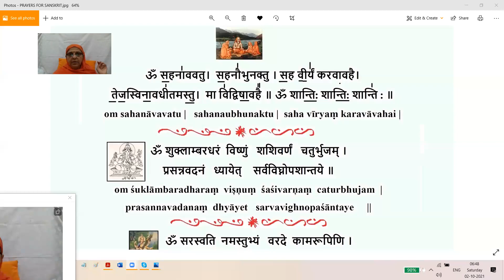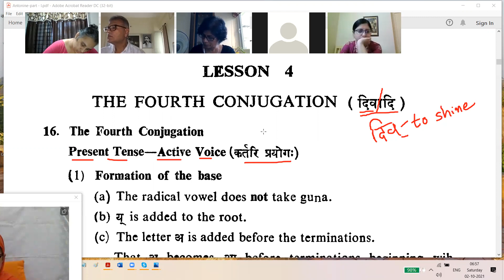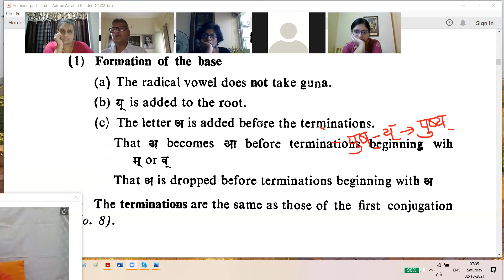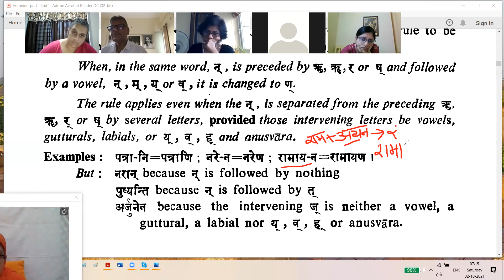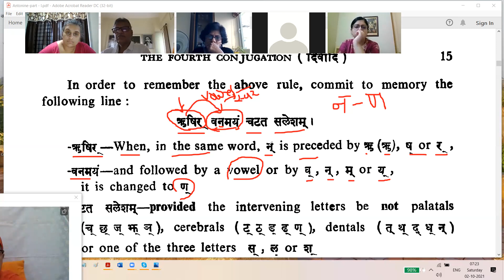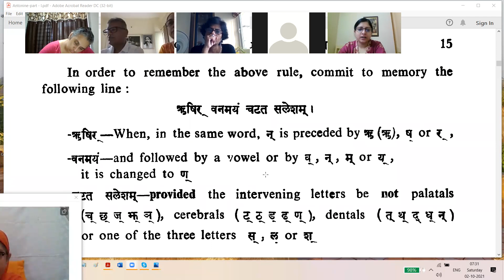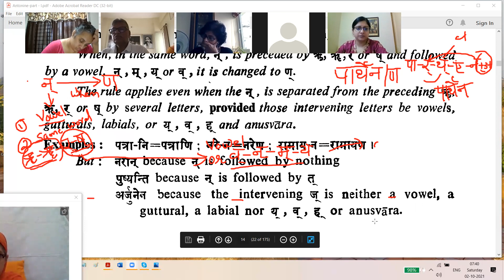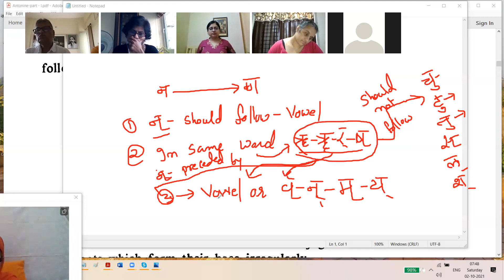Basic Sanskrit Grammar No-17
Easy Way To Learn Sanskrit